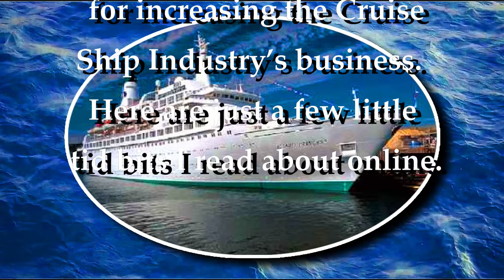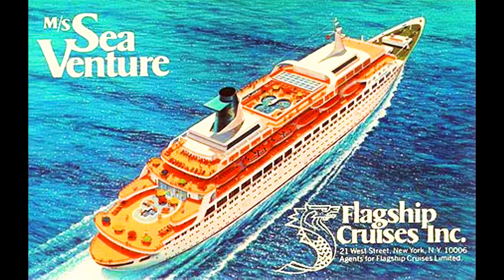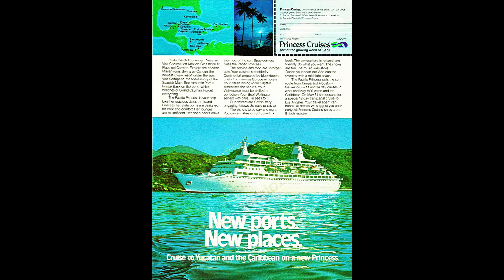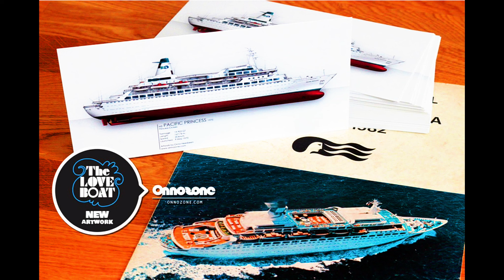Brief History of the PACIFIC PRINCESS also known as "The Love Boat"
Here is a brief history of this famous ship.  I pieced it together from reading tidbits online.  I hope you enjoy my video.  =-)